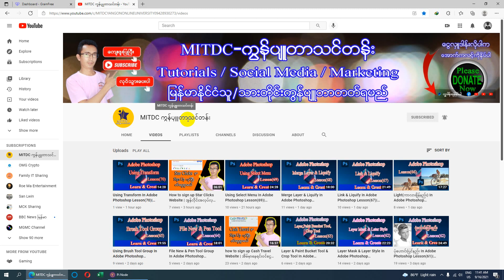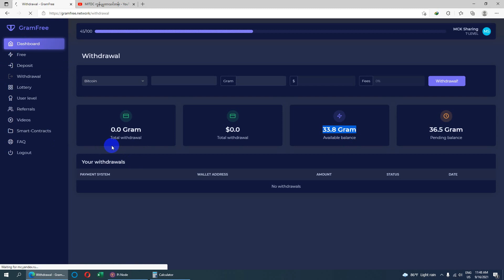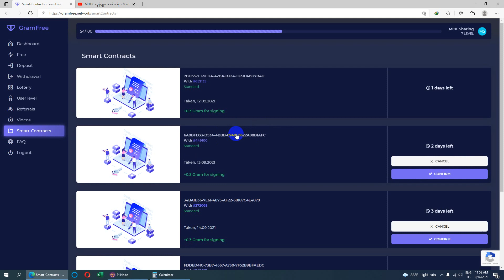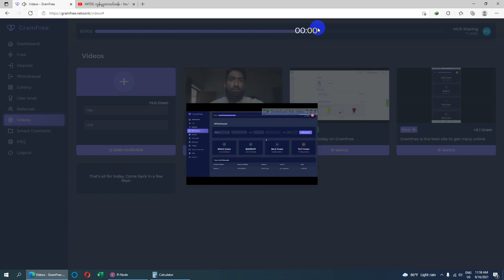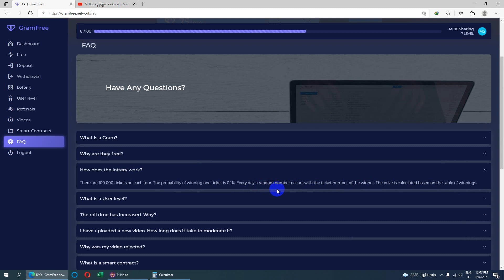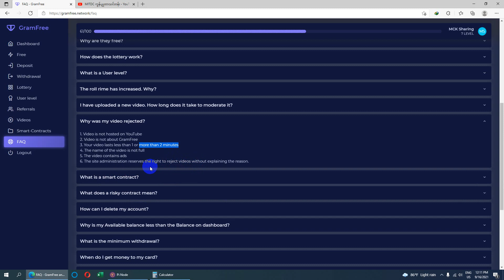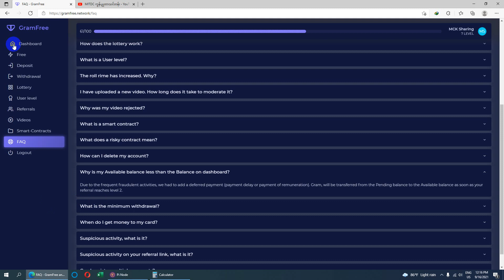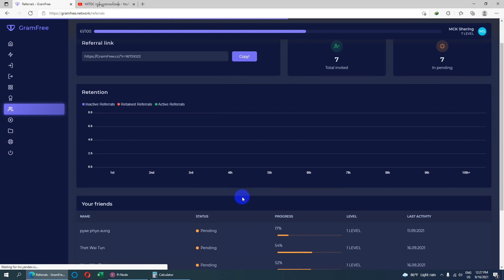How GramFree Works , GramFree မှာအလုပ်ဘယ်လိုလုပ်ရမလဲ | GramFree ကပိုက်ဆံဘယ်လိုပေးလဲ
လက်မထောင်ခဲ့ဖို့လဲ မမေ့နဲ့နော်. အားလုံးကိုကျေးဇူးတင်ပါတယ်။
GramFree မှာ အလုပ်လုပ်ရန်အောက်ကလင့်ကိုနှိပ်ပြီး Sign Up လုပ်ပေးပါ
အွန်လိုင်းငွေရှာနည်းနှင့်ဘာသာစကားများလေ့လာရန်
Ko Bo Kyaw Win
Adobe After Effects Myanmar Lessonများအားလေ့လာရန်
တရားတော်များနာယူနိုင်ရန်
MITDC Official
MCK Sharing
ကိုဘိုကျော်ဝင်း
MITDC_YANGON